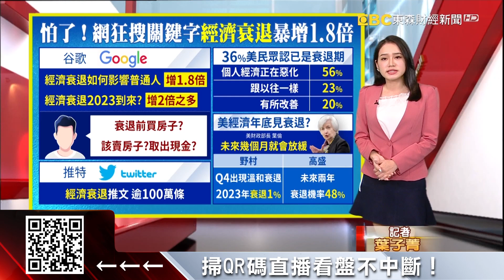【財經推播】美國民眾陷入恐慌？谷歌關鍵字「經濟衰退」熱度創18年新高-葉子菁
全球通膨居高不下，現在很多人已經開始擔心，經濟哀退，網搜關鍵字竟然是暴增1.8倍。